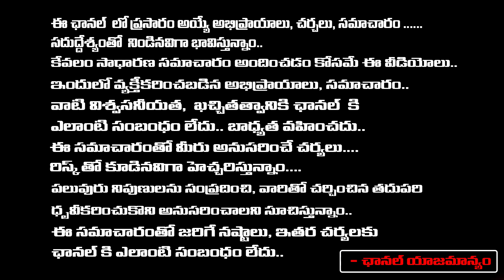Bangalore Deva and Vaishnav Incident | Red Tv